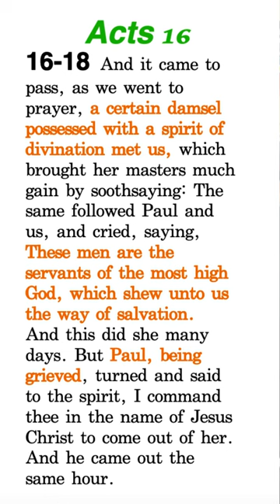Do Visions of Jesus Convert People to Christianity? | Dr. Gene Kim